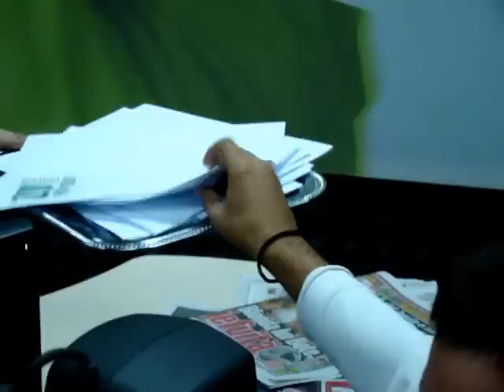Happy ZU Day! Premiul castigat in ora 07 - 08